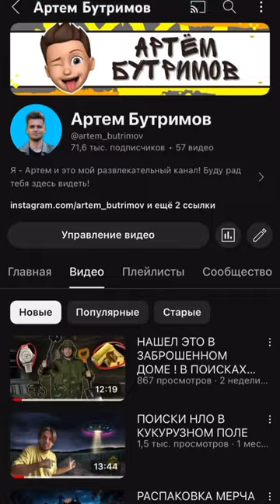Проверка лайфхака как сделать ручку для бутылки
Проверил лайфхак как сделать ручку для бутылки